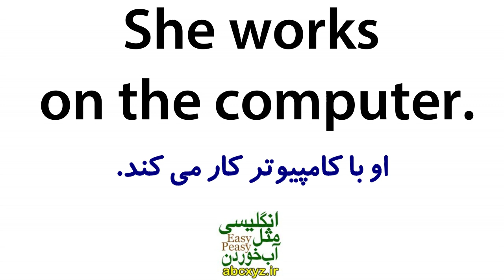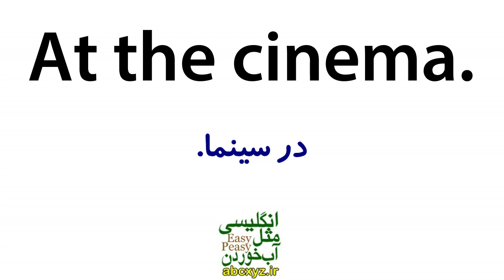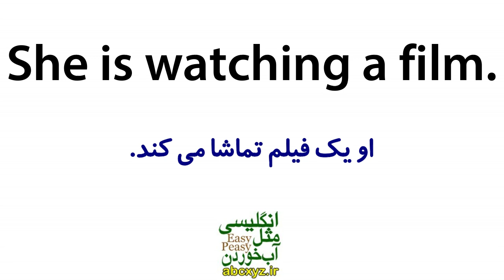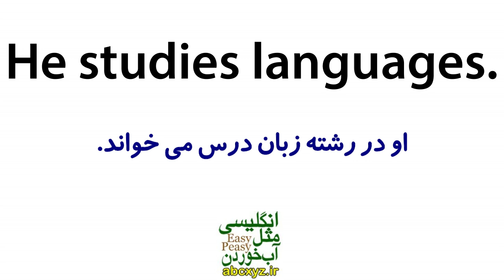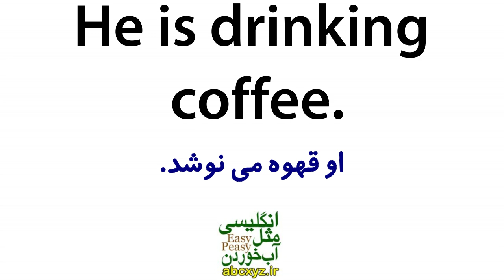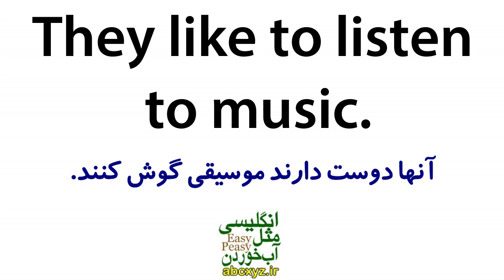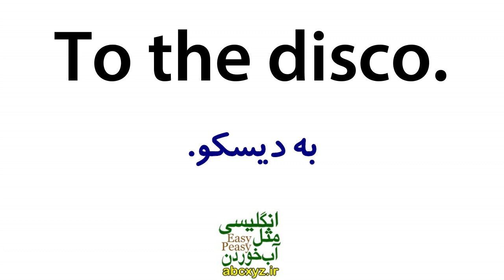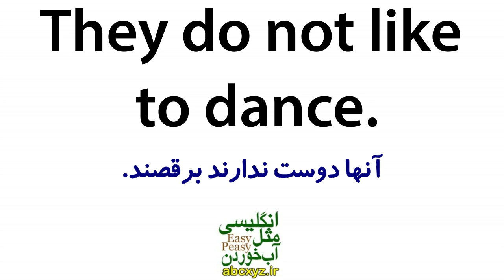یادگیری زبان انگلیسی مثل آب خوردن - درس 13 - آموزش مکالمه زبان انگلیسی به فارسی